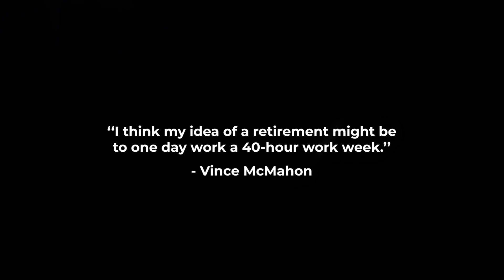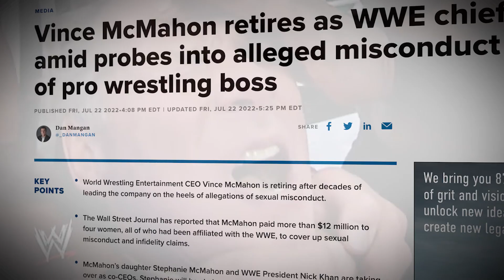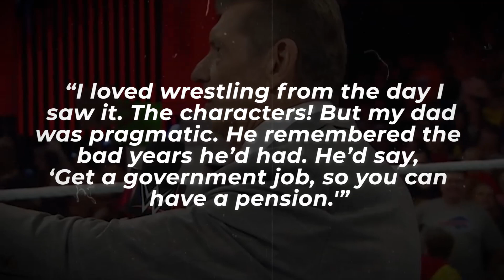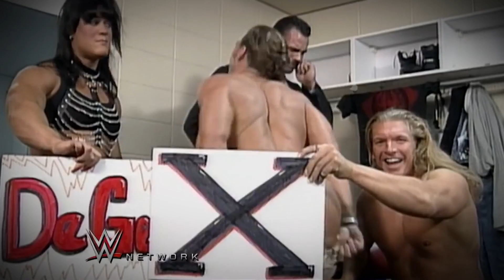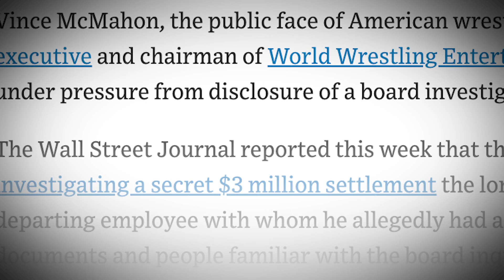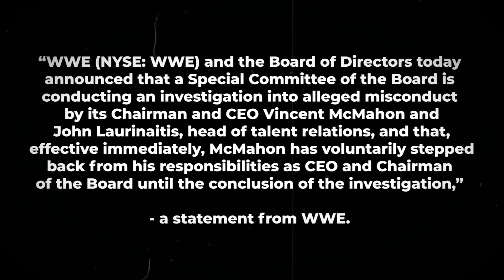The Rise & Fall Of WWE’s Vince McMahon